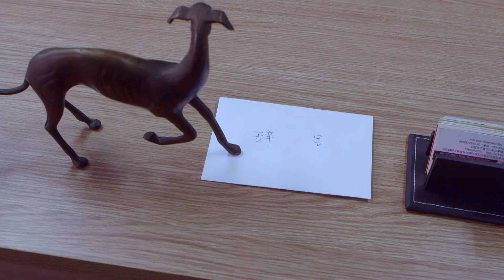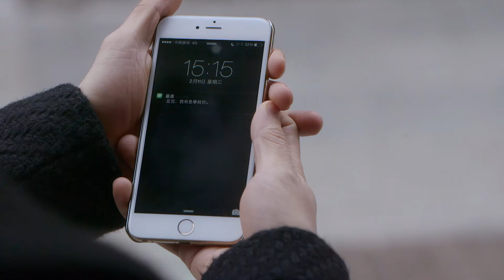🎀EP23| 丈夫卑微求復合，誰料總裁卻瘋狂追求妻子！！！如果没有你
剧名（Drama Name):【如果没有你What I Desire】
简介：美食记者余颜乐想要在30岁升上主编的位子，但偏偏就在事业冲刺期，遭到男友李爵轶求婚；面对爱情和事业她难以抉择，最后出了隐婚的馊主意。但好景不长，两人订婚不久竟成了竞争对手。颜乐为了事业步步逼近，爵轶为了爱情步步退让。

如果没有你 总裁 灰姑娘 豪门 心机女 打脸 大陆剧 2023电视剧 2023总裁剧 言情剧 心机女 虐恋 热播片段 现代剧 你是我的荣耀 杨洋 迪丽热巴 杨紫 肖战 我的人间烟火 出色中国电视剧 c-dramas#偶像剧#chinese tv dramas#chinese dramas#kiss#love